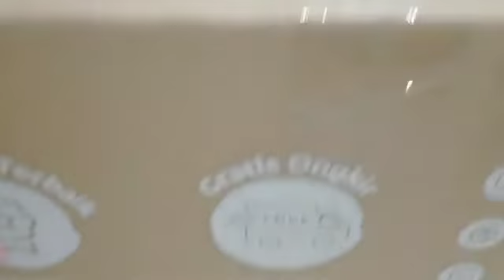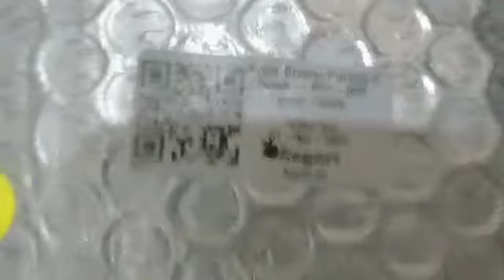Unboxing Segari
unboxing barang2 yang dibeli dari aplikasi segari simpel banget gampang cara pakainya dan praktis banget klik langsung besok sampai ..

selamat mencoba yah bunda2 semuanya
kalau mau tau cara mengunakan aplikasinya gimana cara nya bunda2 bisa cek2 di video2 ak sebelumnya yah... terima kasih...

terima kasih ..

silahkan juga yang mau berkunjung ke Ig aku loh boleh banget ... mau review produk2 juga boleh dong